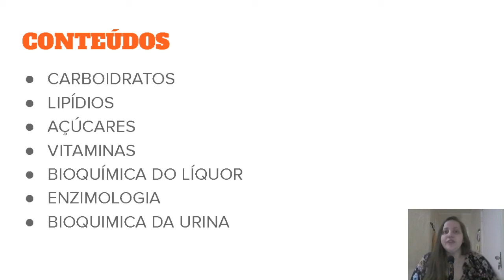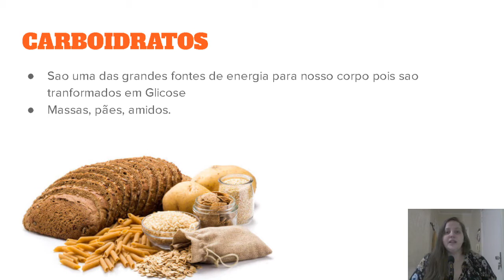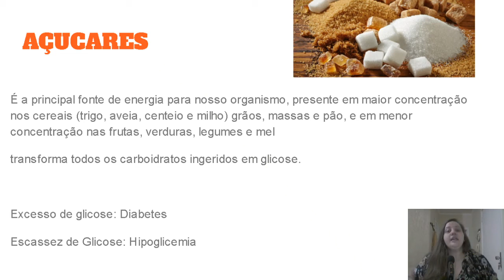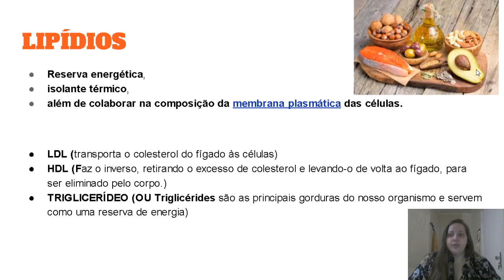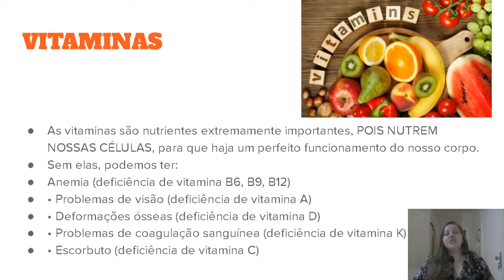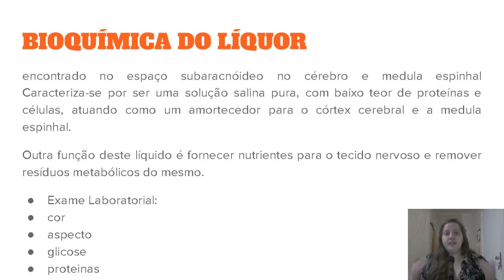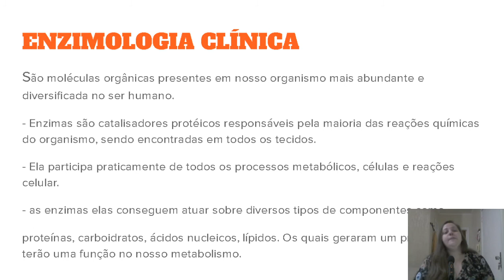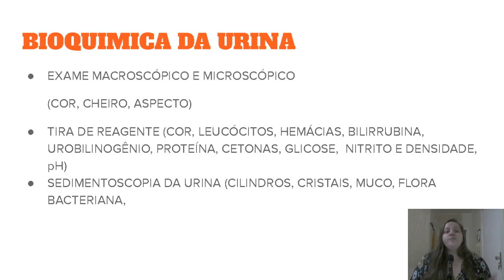RESUMO CONTEUDO bioquimica - 2 SEMESTRE